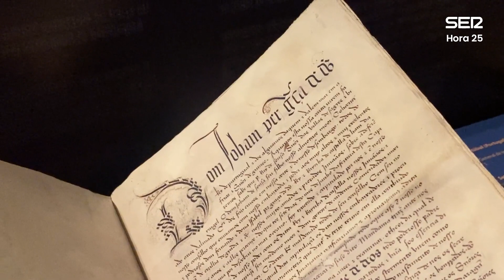Los secretos que guarda el Archivo General de Indias: "Con este tratado se repartieron el mundo"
Nos adentramos en el Archivo General de Indias, situado en Sevilla.